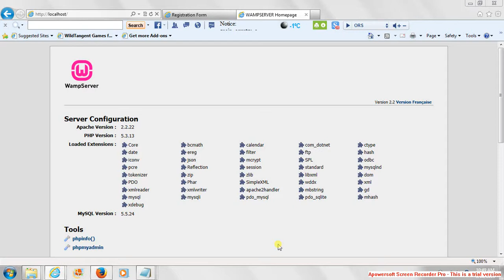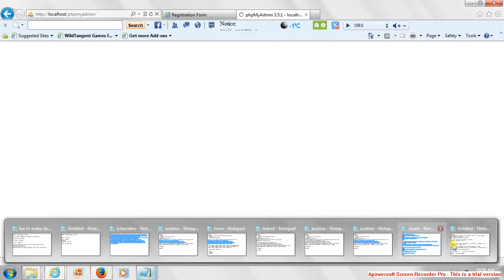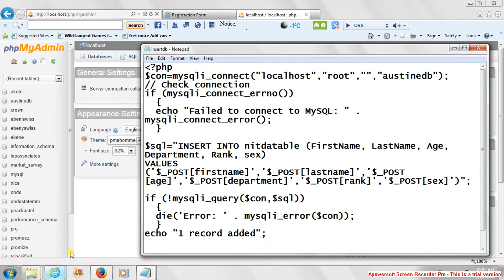html017:connecting a form to mysql database using php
online,online money making,make money with your website,how

to generate traffic for your website, for html

coding,webdesign,php,mysql,java video tutorials and android

app development,car tracking, programming,It

tutorials,website design,mysql,database, database

connection,php,creating a website using joomla,joomla

tutorial, joomla, joomla 2.5, joomla 3.0, connection of

database to html form,html form, video tutorial, always